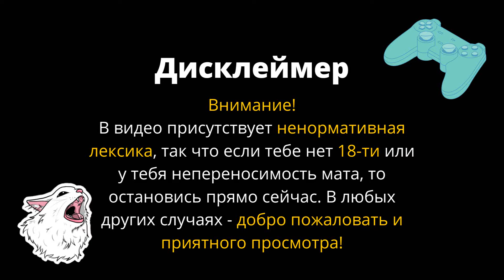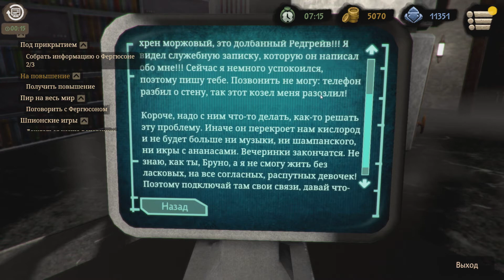ГОРЯЧАЯ ВЕЧЕРИНКА - Beholder 2 #8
Восьмой эпизод прохождения Beholder 2.